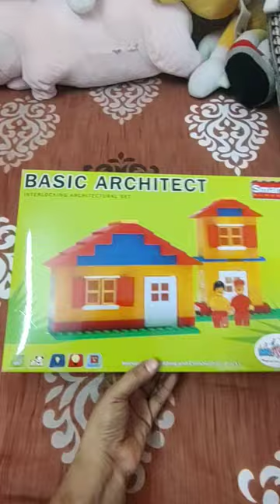lego architecture toys kids game blocks kidstoys shorts trending unboxing video